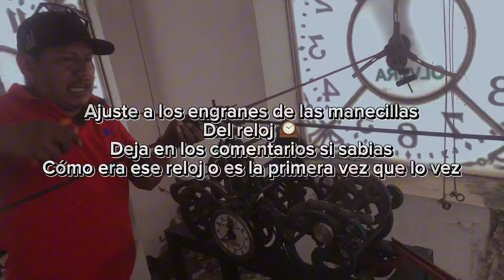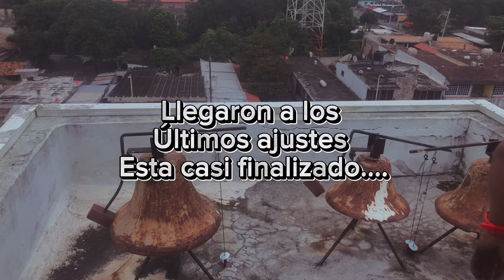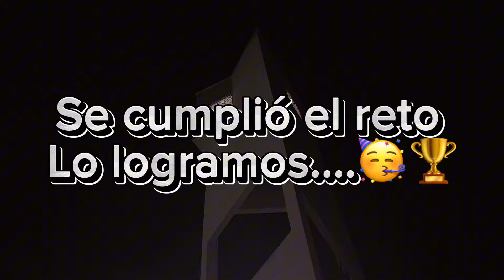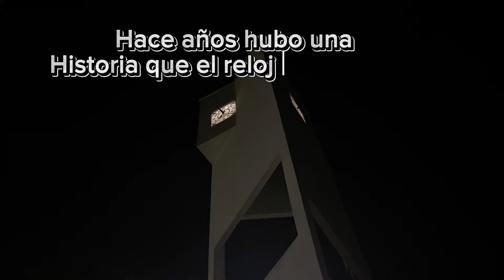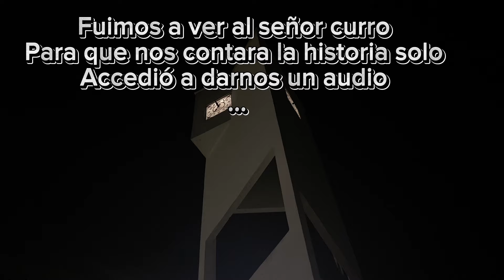ASÍ REPARAMOS EL RELOJ QUE SIMBOLIZA NUESTRO PUEBLO || un reloj antiguo 🕰️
El día de hoy reparamos el reloj simbólico de nuestro pueblo
Este reloj por años nos ha simbolizado y hace algunos años dejo de funcionar
El día de hoy tomamos la iniciativa de volverlo a reparar
Gracias a las personas que apoyaron para este proyecto y al electricista Chavilla Cabrera fue cómo logramos que se cumpliera el objetivo aquí dejo este video blog si te gusta el contenido suscríbete y comparte